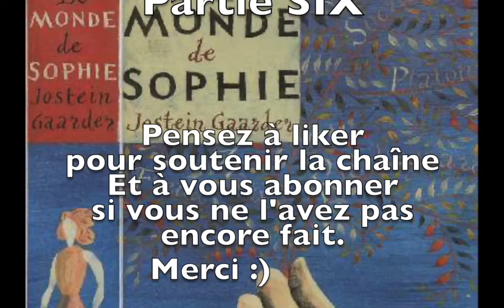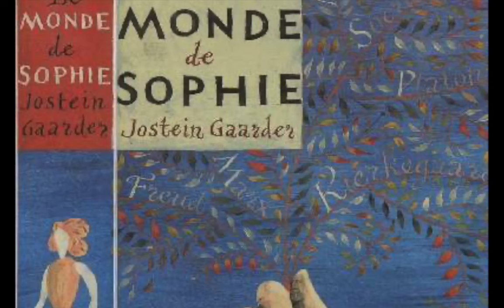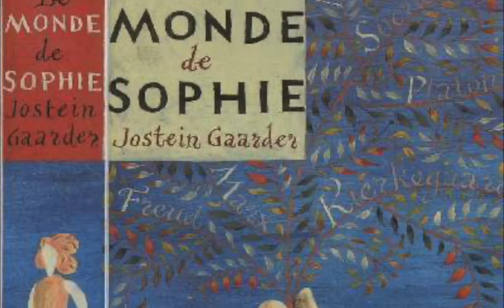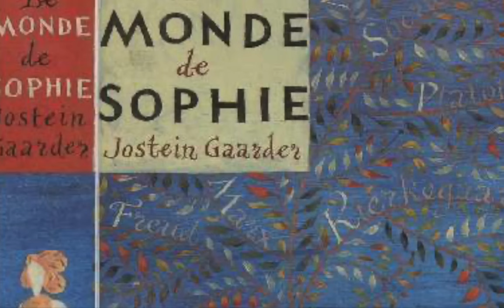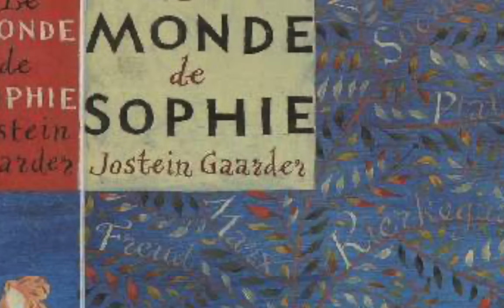Rediffusion - JosGaar - LeMonDeSo - Vidéo 6 - Fin de Publication le 10/04/2024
Fin de Publication le 10/04/2024